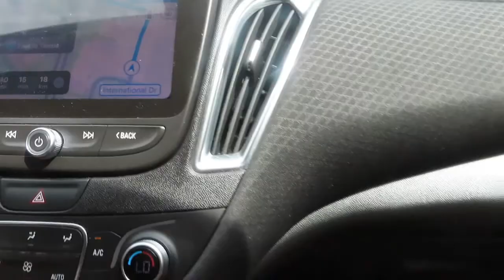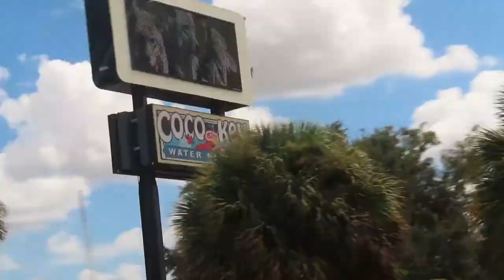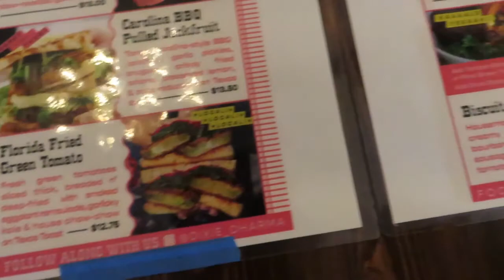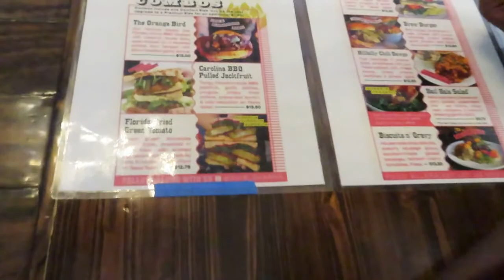WE GOT CHASED BY DUCKS!! | ORLANDO DAY 2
In this video, we tried out a vegan restaurant, Dixie Dharma, and the food was AMAZING! We tried to ride a swan paddleboat but the weather didn't permit it.
For all-natural, vegan soaps, candles, body butters, oils, and salt and sugar scrubs, check out and click on "Essential Essence".